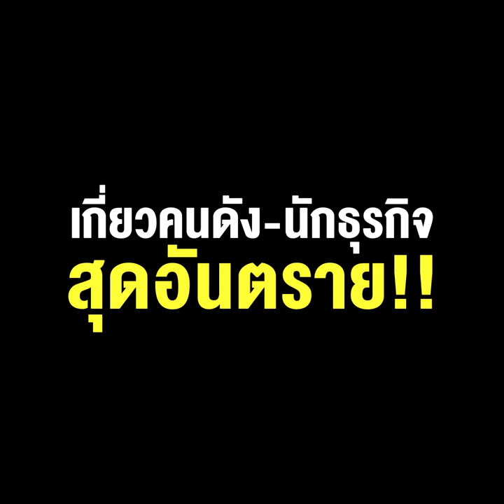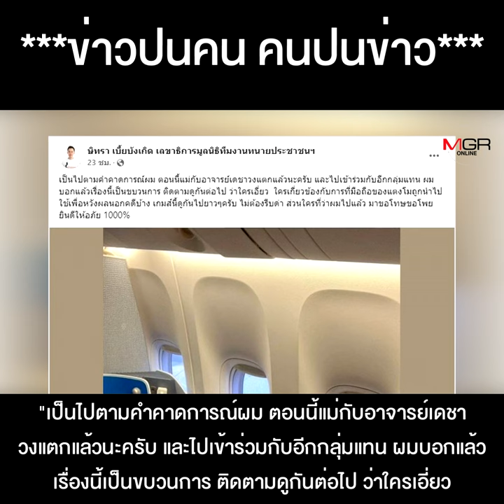"ทนายจุ๊กกรู๊" ปูด 30 ภาพลับในมือ "บังแจ็ค" เกี่ยวคนดัง-นักธุรกิจ สุดอันตราย!!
พีคไม่พัก ! กราบลา "พระมารดา"แล้วพูดได้  "ทนายจุ๊กกรู๊" ปูด 30 ภาพลับในมือ "บังแจ็ค" เกี่ยวคนดัง-นักธุรกิจ สุดอันตราย !!